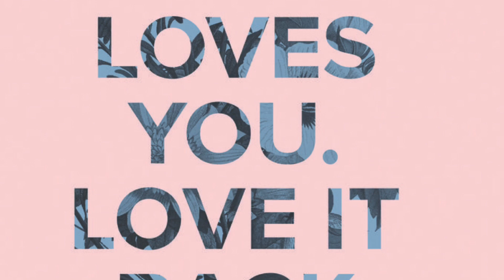Why I almost didn't upload this workout video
Snap: Danielle.knoxx6

WORKOUT DETAILS:

Set 1:

Goblet Sumo Squat
Pop Squats
Shoulder Elevated Frog Lift
Farmers Walk

REST the repeat twice more before moving on

Set 2:

Barbell Deadlift
Resistance Band Deadlift
Walking Lunges
Hip Lifts

REST Then repeat twice more before moving on

Set 3 - CARDIO CIRCUIT

High Knees- 20 sec
Mountain Climber - 20 sec
Plank - 30 sec
Plyo Lateral Box Hops- 30 sec
Toe Taps- 30 sec

REST 30 SECS --- then repeat twice more!!!